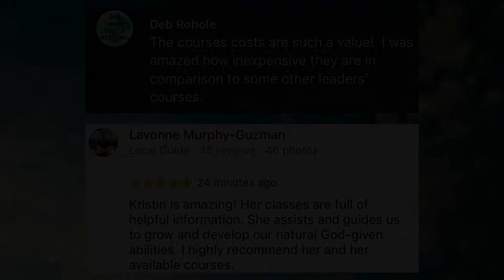BIG CHANGES ARE COMING! YOUR ANGELS AND SPIRIT GUIDES ARE OPENING YOU UP! INCREASE IN ASCENSION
The Mediumship for Beginners Course
December 1st - December 14th, 2022

This 2 week course will be held in a private Facebook Group where one can practice with medium teachers live or through the comments area.

You will be able to work around your schedule and time zone, as all course material is saved within the group and base course material is emailed to you at the end of the course.

The Course cost is $185 USD.
* A Deck of Angel Cards will be needed.
Angel Cards can be purchased at your local book store, metaphysical or crystal shops.  Or online through Amazon or Ebay.

Course material will include:

  * Live instructional and practice video broadcasts starting:

December 1 - 4pm PST
December 2 - 10am PST
December 3 - 10am PST
December 4 - 10am PST
December 7 - 4pm PST
December 9 - 4pm PST
December 10 - 10am PST
December 11 - 10am PST
December 14 - 12pm PST

A total of 9 live broadcast each week.
If you are unable to attend the live broadcasts please note you will be able to catch up and view the video material at anytime.

* Daily pre recorded material

* Angel Card/Oracle Card practice
   sessions

* Live practice sessions, channeling and
   sensing energies, who, what, where...

* Channeling the Angels

* Reaching through the veil to hear
  messages from your spirit guides and
  angels

* Galactic Energies

* Chakra Interpreting & Energy Messages

* Learning about Chakras (your energy
  centers)

* Learning about Crystals
  (how they can affect your energy and
  help with grounding)

* Balancing out ascension symptoms

* Group Meditation and Learning about
   the Different Ways to Meditate.

* Personal assessment worksheet

* Instructional booklet (Ebook)

* The energy in this course is high
  vibrational, loving & supportive!

* All Base Course content will be available to watch at a later time, and will also be available to download at the end of the course through Drop Box.

The Course environment is structured for you to be able to work around your own time zones and schedules.
Pop into the course and participate when you are available.

The day before the course begins a private link will be emailed directly to you on November 30th to join the private group.

The live orientation begins
December 1st, 4PM PST.

The orientation will be available as a replay for those who cannot make it at the scheduled time.

We look forward to meeting you and enjoying this experience with you!

Course Medium Teachers:

Kristin Davies
Paul Miljus
Beth Odum
and Dee Servey

Course cost is: $185 USD.
Registration and payment can be made to: kristindaviesmedium.com

Payment Options include:
Credit Cards